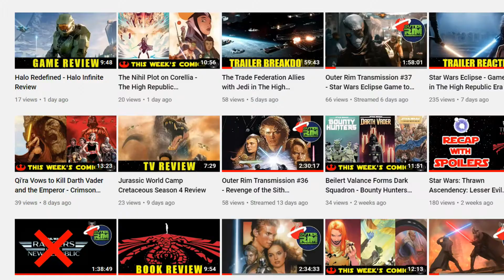My Most Played Game of 2021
I played over a dozen games in 2021, but this one I played the most by far.